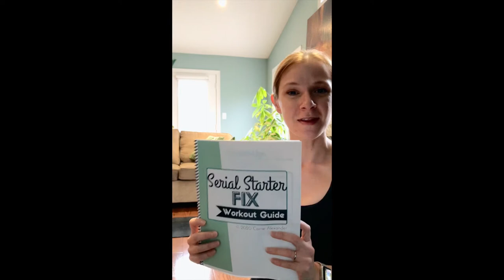Serial Starter Fix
This 28 Day Fitness program requires no equipment and is ideal for beginners who are struggling with motivation to get started.

Today I thought it would be fun to do the first workout together!

Ready to get started? Visi